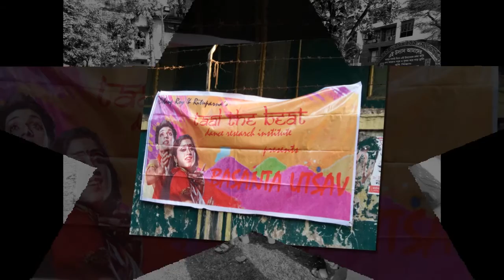Taal The Beat Holi 2017 Final